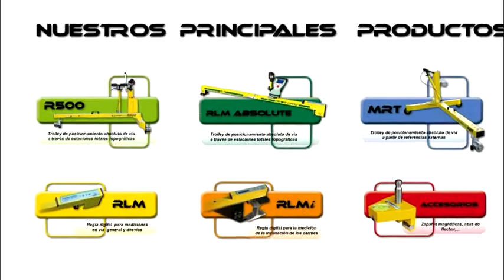CARTTOP RLM.flv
CARTTOP RLM: Regla digital para mediciones en Vía General y Desvíos.